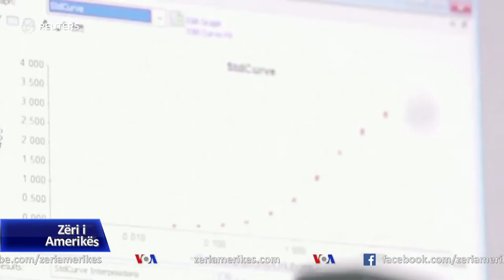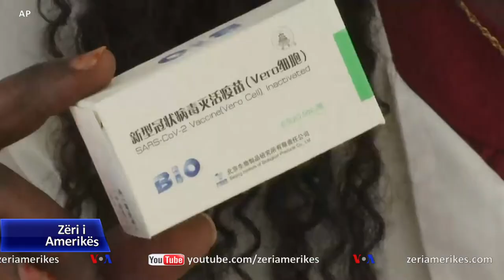Vaksinat, cila është më e mirë?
Ekspertët thonë se në garën globale kundër varianteve të reja të koronavirusit, është e domosdoshme të arrihet me shpejtësi imuniteti i tufës, duke vaksinuar sa më shumë njerëz që të jetë e mundur. Ju njohim me gamën e vaksinave që përdoren në SHBA dhe në vendet e tjera.